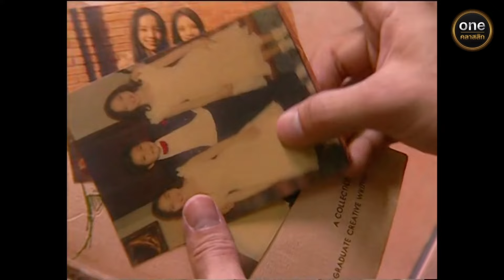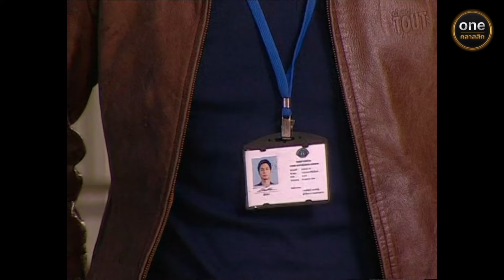มายาพิศวาส Ep.01 (3/4) | 17 พ.ค. 67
จะเกิดอะไรขึ้น เมื่อครอบครัวเก่าแก่ ต้องพบกับคำสาปร้ายโบราณ
ของปีศาจในตำนานอย่าง “เมดูซ่า” ที่จะทำให้ชีวิตของพวกเขา
เปลี่ยนไปตลอดกาล...

มายาพิศวาส ทุกวันจันทร์ - ศุกร์ เวลา 21:00 น.